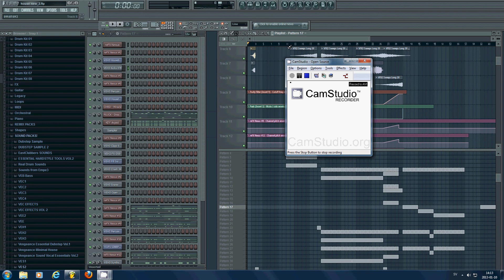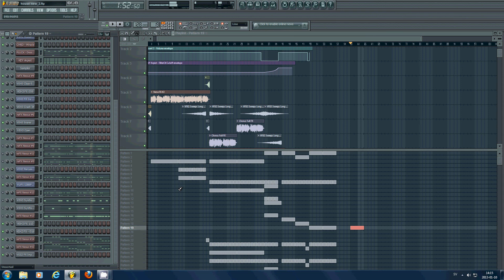GvD Clubber - Set Free (Demo) Produced in Fruity Loops 10 House/Electro MUSIC Camstudio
GvD Clubber - Set Free Upcoming song!

Hope you all like it! I would appriciete if you commented and rated this song :)

Use camstudio for this recording